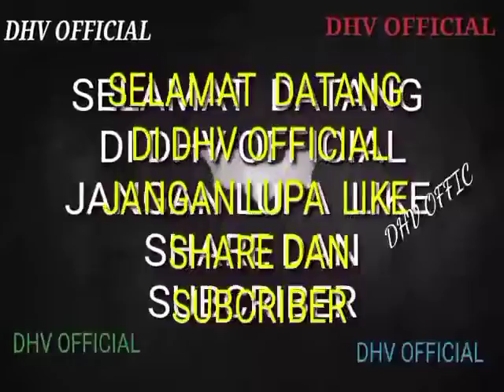hasil broker jual beli tanah BERsodaqoh ....buka puasa bersama di masjid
silahkan yang mau investasi tanah di jogjakarta.. terutama gunung kidul jogjakarta
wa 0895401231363